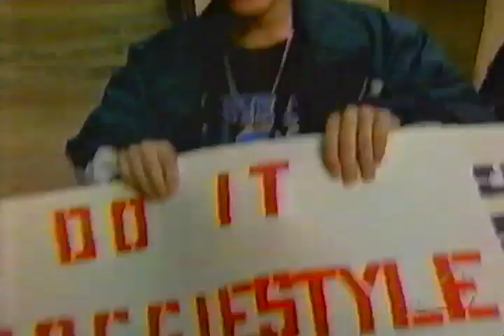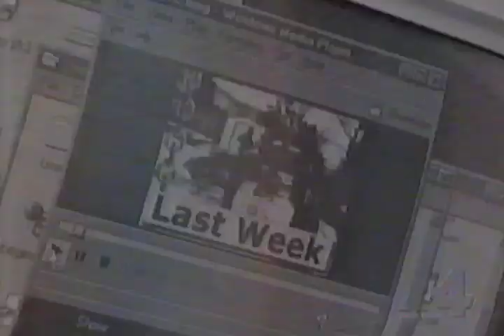WWF Wrestling In Nashville News Channel Four News Piece (Part One) 5/01/1999